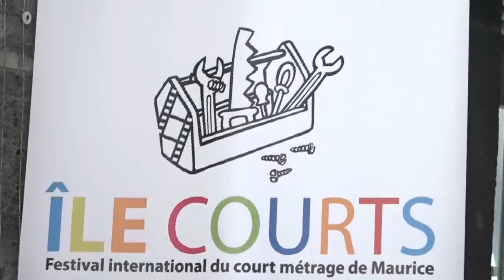Festival île courts: La 8eme édition se tiendra du 6 au 10 octobre 2015